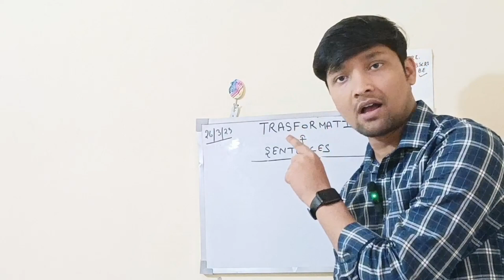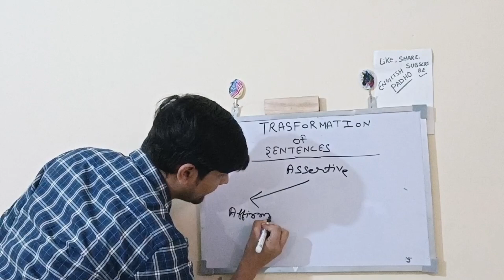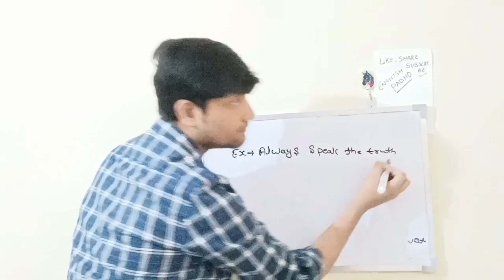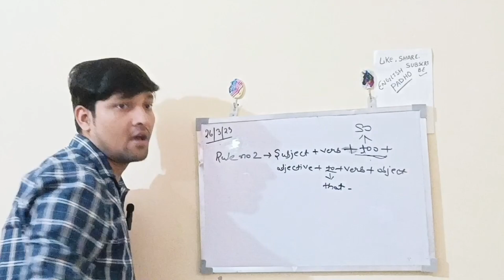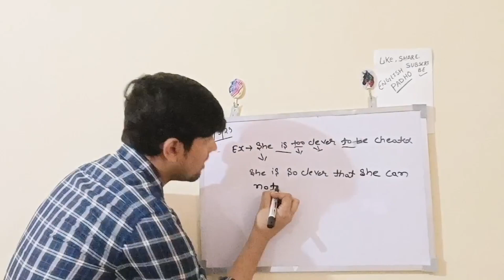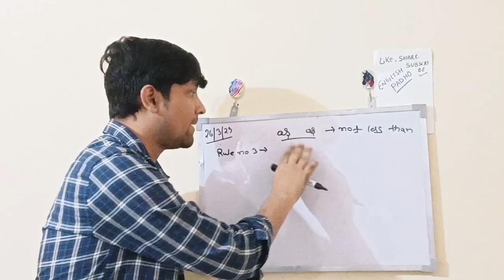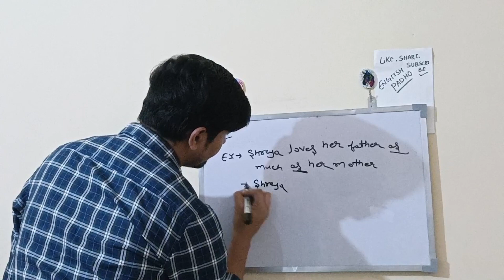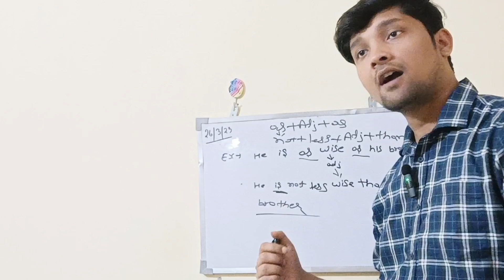Transformation of sentences - 1 ||Dsssb vacancy 2023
Transformation of sentences - 1
In this video you have read about transformation of sentences.
we have launched free tgt English course for Dsssb vacancy 2023 which will be very useful for aspirants who are preparing for dsssb english paper we are providing you free dsssb english classes .In this channel you can find dsssb english preparation playlist where you can read all the chapters of literature and grammar .

This chapter we talked about 3 rules of transformation of sentences from affirmative to negative